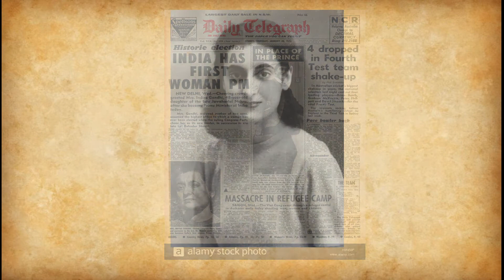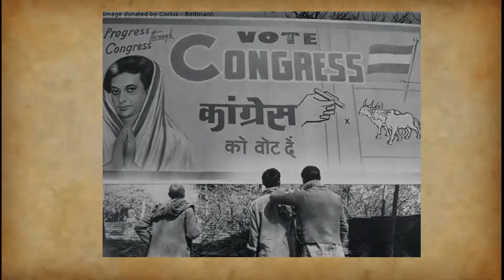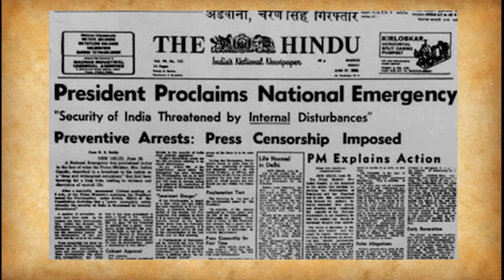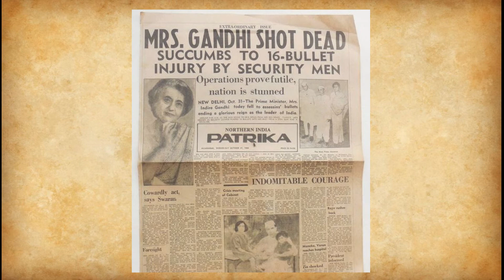Indira Gandhi | India's lady prime minister | a short story of Indira's life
Indira Gandhi was one of the fanatic leader of India and here in this video we are discussing her long political journey in short video.